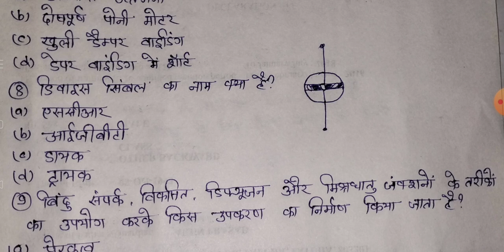11 August CBT ONLINE Exam Analysis Electrician Theory/Electrician Theory exam analysis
11 August CBT ONLINE Exam Analysis Electrician Theory/Electrician Theory exam analysis